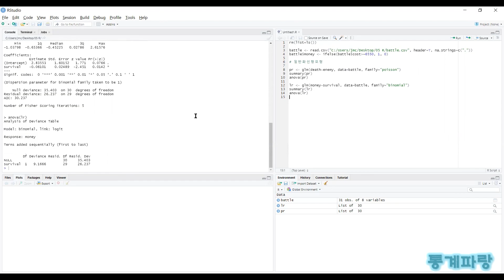R을 활용한 응용회귀 - (16) 일반화선형모형(GLM)(Generalized Linear Model)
일반화선형모형(GLM)(Generalized Linear Model)

종속변수가 이산형이거나 음수일 수 없고
양의 실수인 경우에 사용되는 기법으로

도수형인 경우는 포아송분포를 따르게 되고
이항형인 경우는 로지스틱분포를 따릅니다.